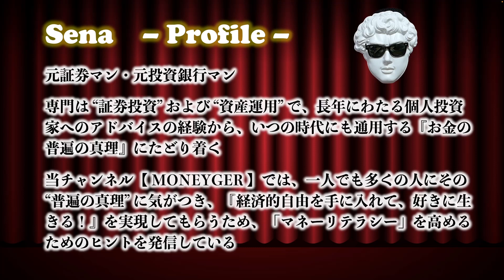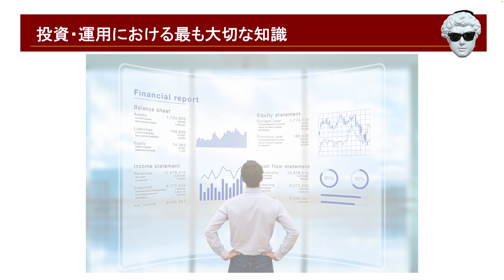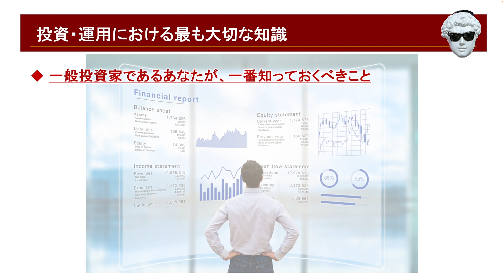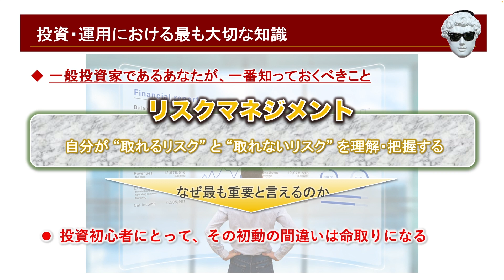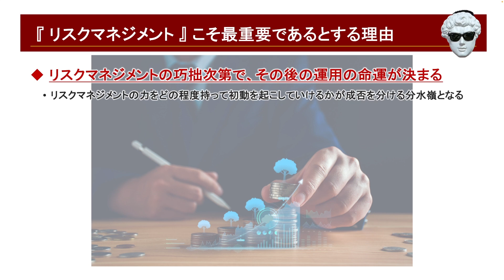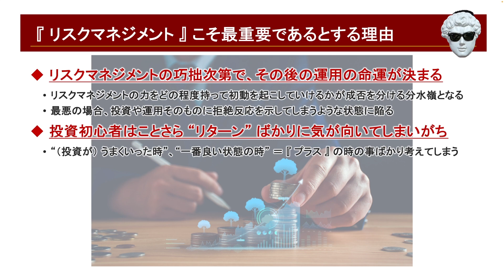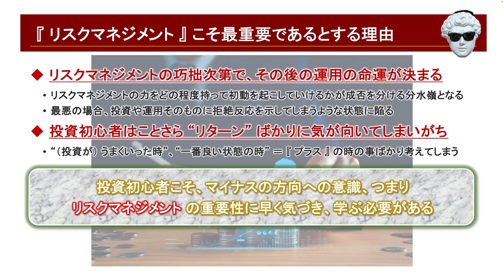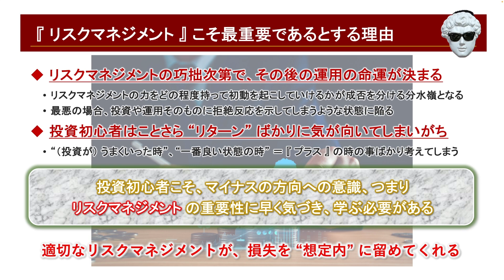【資産形成】損が嫌なら絶対まずコレ！ “リスクマネジメント” の重要性【投資初心者】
いつも【 MONEYGER 】をご覧頂き、ありがとうございます！
投資・資産運用に関するトピックスについて、“中学生でもわかる”ように解説しています！

MONEYGER（マネージャー）では、「お金の問題に振り回されずに生きていきたい！」 「お金に関する不安を解消したい！」 そんな人たちへ向けて、”マネーリテラシー” を高めるために必要となる、『資産運用』・『株式投資』・『人生とお金』、そして『気になるお金』などのトピックスについてご紹介・解説しています。動画に対する感想・ご意見もぜひお待ちしてます！